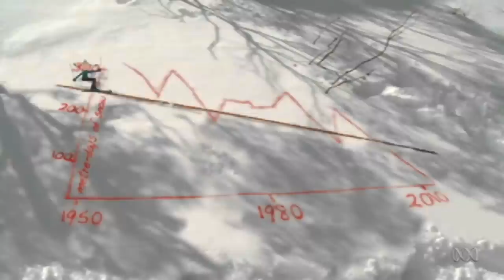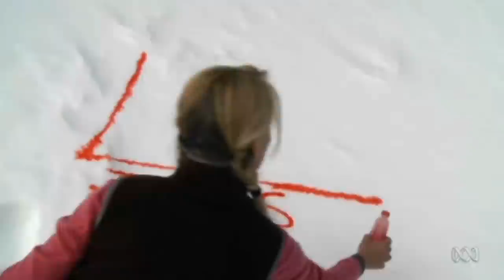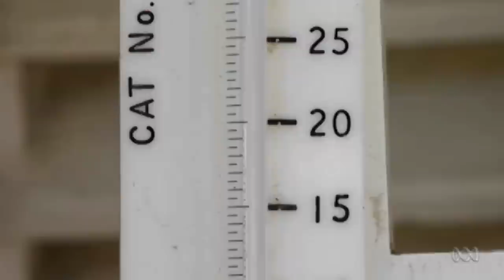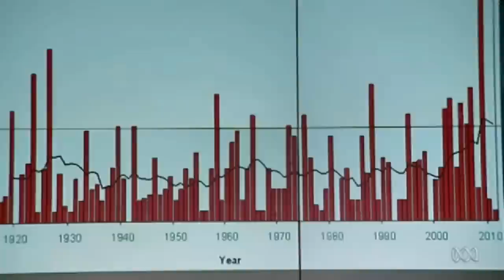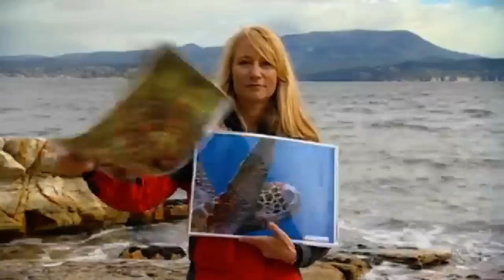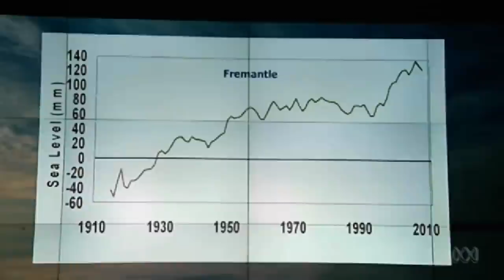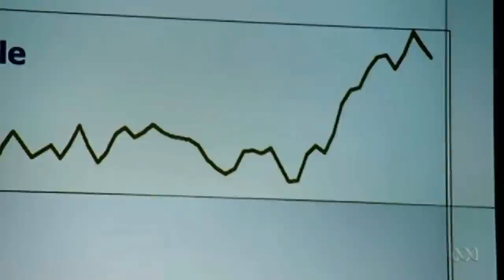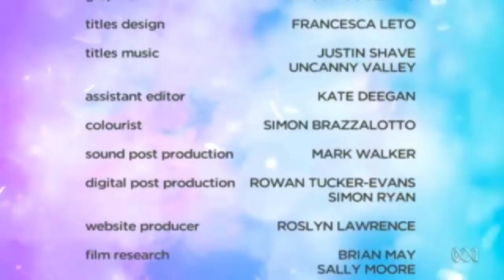Catalyst S13 Ep25 - Australian Weather